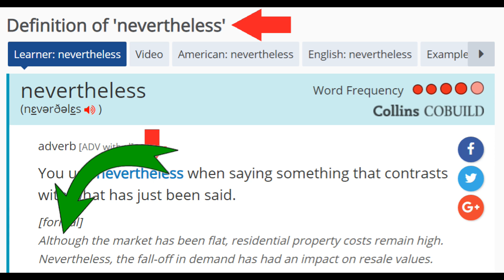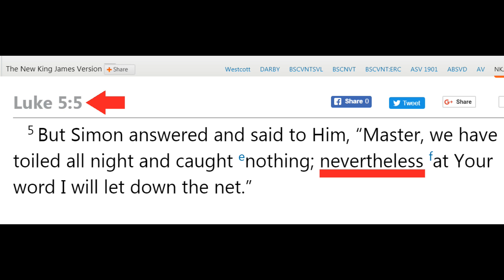Nevertheless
The word “nevertheless” seems to be a collection of three words “never the less.”  However it is one word by itself.

Definition from the web:
You use nevertheless when saying something that contrasts with what has just been said.

Example using nevertheless from the web:
Although the market has been flat, residential property costs remain high.  Nevertheless, the fall-off in demand has had an impact on resale values.

Synonyms of nevertheless
Even so – still – however – yet – regardless – nonetheless – notwithstanding – in spite of that – even though - but

The New King James Version Bible: Luke 5:5
But Simon answered and said to Him, “Master, we have toiled all night and caught nothing; nevertheless at Your word I will let down the net.